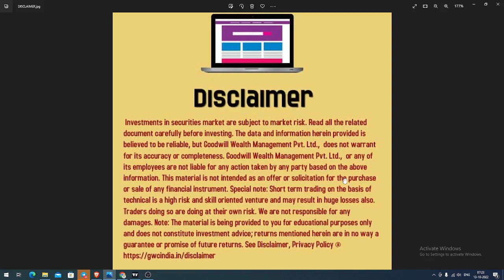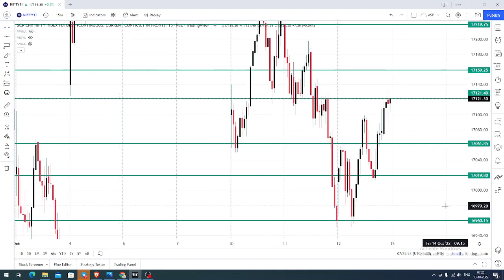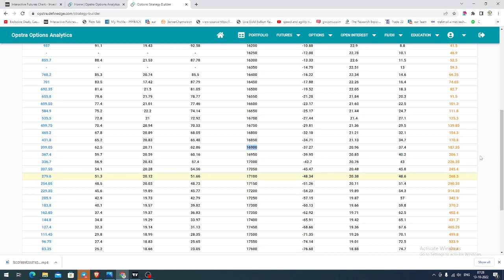NIFTY INDEX FUTURES AND OPTIONS TRADING ANALYSIS TODAY | TAMIL